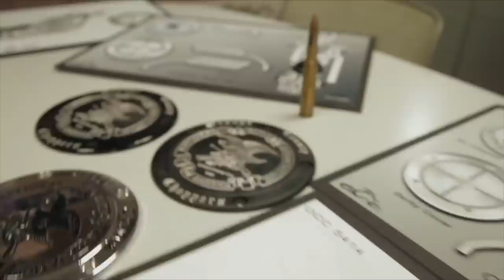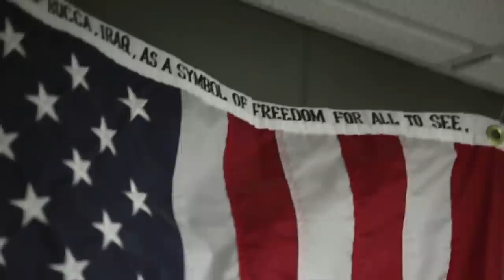NRA All Access Web Clip - The NRA Chopper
For more than 20 years, The NRA Foundation has worked with companies all over the United States to support the shooting sports. Watch Orange County Choppers, a recent addition to the family, create a custom NRA bike with Century Arms and discuss the unique craftsmanship of their latest project.